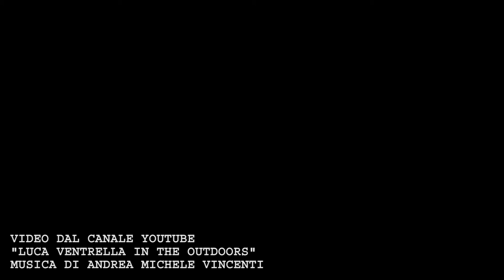LUCA VENTRELLA IN THE OUTDOORS VIDEO II (music Andrea Michele Vincenti - video Luca Ventrella 2021)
🆓Using this music you can monetize with your videos on youtube. My music in the video productions of the youtube channel LUCA VENTRELLA IN THE OUTDOORS by Luca Ventrella! Trekking, mountaineering excursions, bucolic naturalistic settings from the hut to the woods and sui generis trips, to share - in the best way - a deep passion for nature with which the viewer can enter into symbiosis. A great youtuber, but above all a special being who finds his greatness in the simplicity of nature!
[TRACK LIST]
LUCA VENTRELLA IN THE OUTDOORS 3 [broadcast on mediterraneatv - sanbernardinochannel - radioredrabbit]